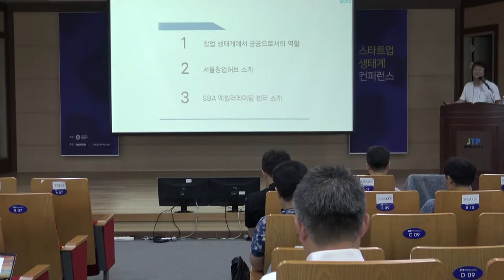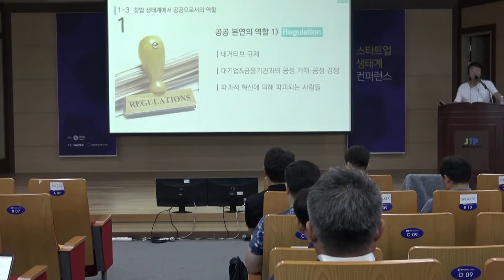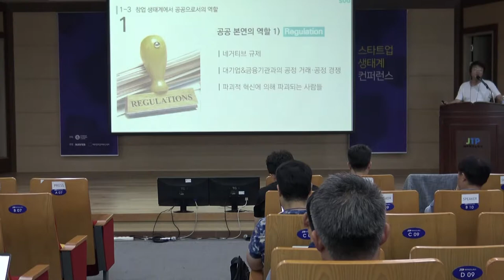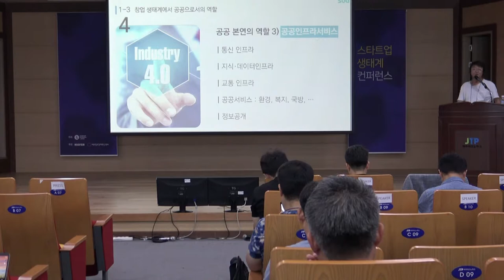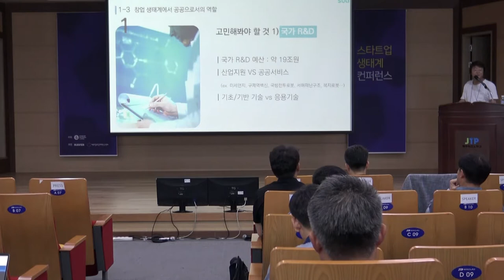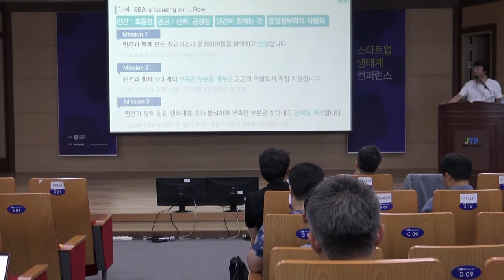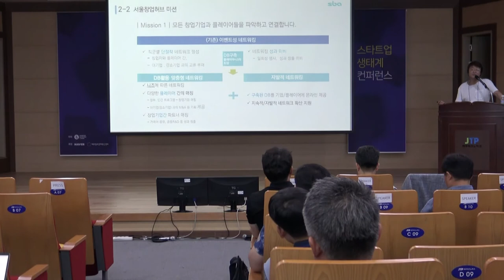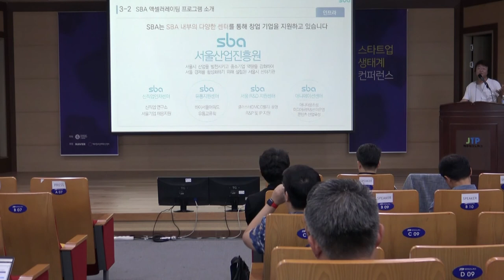2-1 공공기관의 역할 - 주형철 (서울산업진흥원 대표)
2017년 스타트업 생태계 컨퍼런스 2일차 창업친화적 정책: 공공기관의 역할 서울산업진흥원 주형철 대표